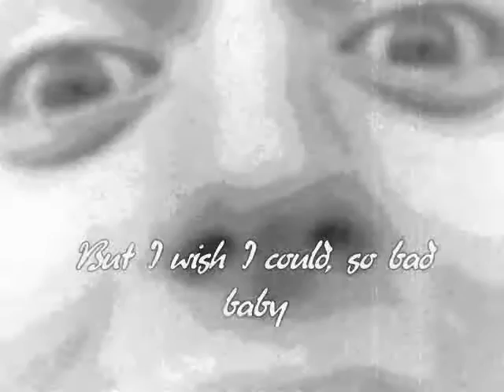Annif Yan Julien Stevens love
Julien Stevens Represent Love